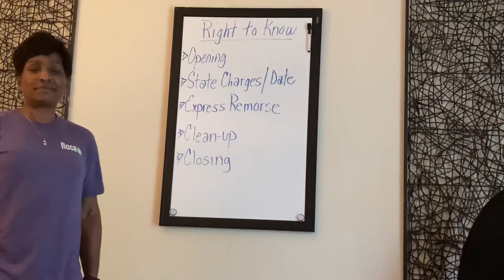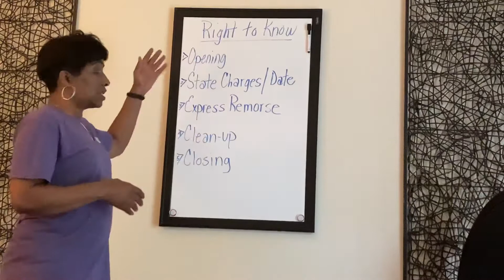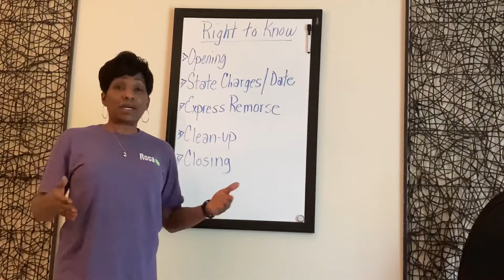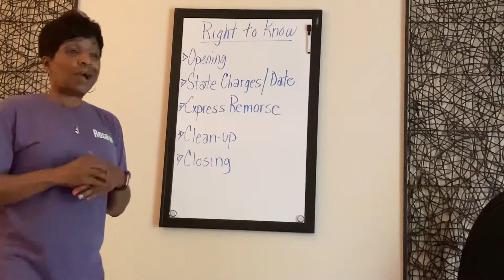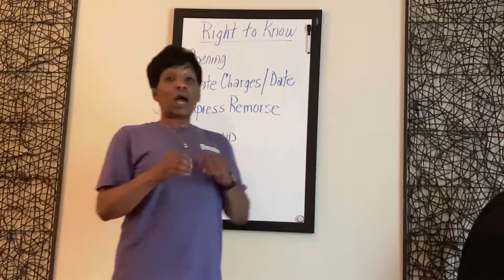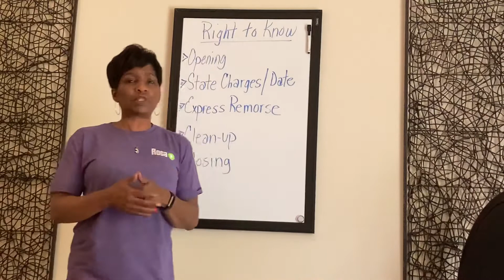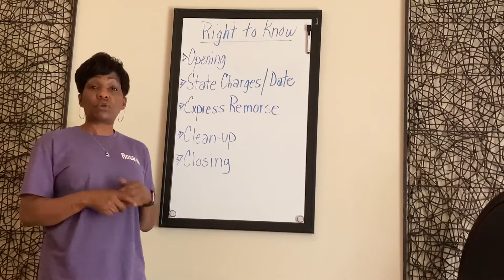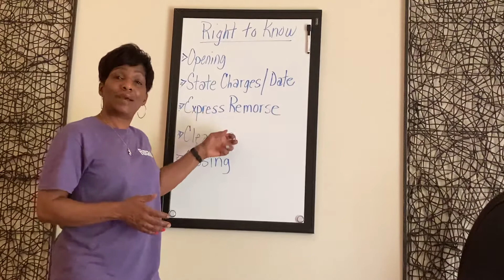Interview Skills: How to answer the conviction question